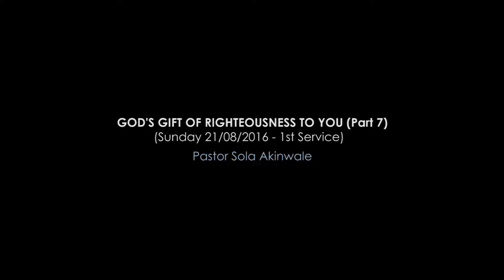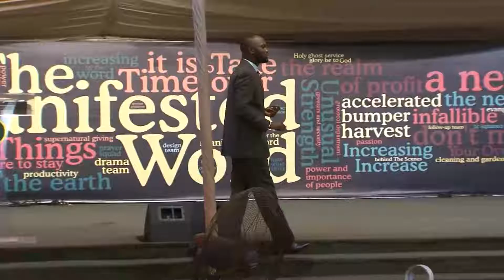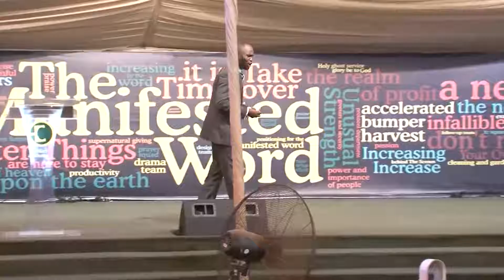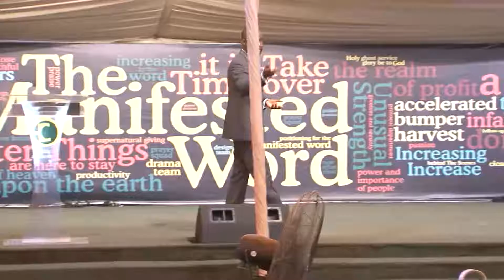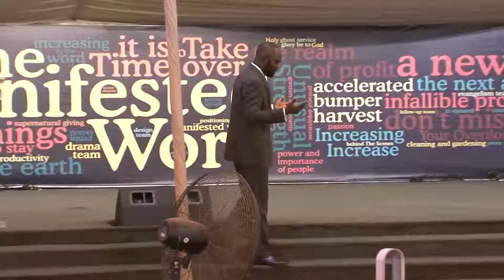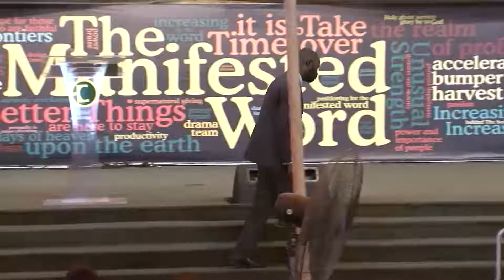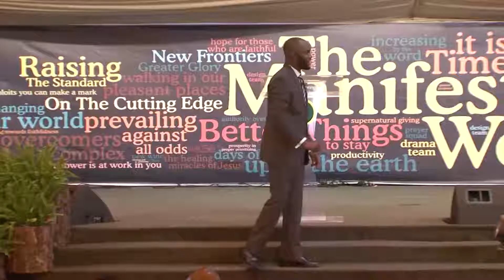God's Gift Of Righteousness To You (Part 7) | First Service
In this message, Pastor Sola teaches that we are not princes or kings in waiting, but kings already, with our own domains over which to exercise authority.